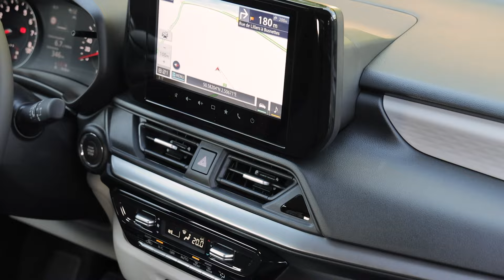Prise en main Suzuki Swift 2024 : le goût des choses SIMPLES !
Hello !

Aujourd'hui, je te propose de découvrir la nouvelle génération de Suzuki Swift, quatrième du nom. Après bientôt 20 ans et 4 générations, la petite japonaise est devenue une alternative crédible face aux ténors du segment comme les Peugeot 208 ou encore Renault Clio en France. De plus, la Swift a permis à Suzuki de sortir de la case des véhicules de loisirs comme les célèbres Jimny et surtout du Vitara.

Design extérieur
Le dessin de la Swift est un élément fort dans la philosophie de la petite citadine japonaise. On prend les mêmes et on recommence avec son design qui conserve bon nombre de clins d’œil des précédentes générations. Sur la face avant, on reconnaît les feux verticaux qui encadrent désormais la calandre hexagonale. Le vitrage caractéristique de la mini japonaise est présent avec un effet qui sépare le corps de la carrosserie du toit.
Fort de cette élément de language esthétique, la Swift propose toujours le programme So'Color qui permet d’avoir une teinte de toit différenciée du reste de la carrosserie. Enfin, à l’arrière, la Swift conserve le design global de la version sortante avec l’antibrouillard placé au centre et au bas du pare-choc. On note surtout l’abandon des feux en forme de virgule pour des feux plus carrés et simples avec un dessin interne plus complexe.
La filiation de la mini japonaise est accru avec le nouveau dessin du montant C. On note que les flancs sont plus sculptés avec l’apparition d’une ligne qui encercle la carrosserie. Enfin, la nippone ne connaît pas de crise de croissance avec seulement 3,86 m de long ! Le poids reste toujours sous la tonne avec 950 kilos sur la balance.

Design intérieur
A bord, c’est la révolution ! Suzuki offre un intérieur plus coloré et presque cocooning à bord de la citadine. Le nouveau mobilier paraît plus haut de gamme et raffiné avec des touches de beige qui apportent beaucoup de lumière à bord et qui donne aussi l’impression de déborder sur les portières. L’écran est plus grand avec une dalle de 9 pouces compatible CarPlay et Android auto.  Les plastiques restent basiques mais vu le prix, les assemblages sont sérieux et restent agréable à l’oeil. Les sièges offrent un bon maintien et on a toujours un sentiment d’espace à bord. A l’arrière, l’espace est plus compté pour un adulte, comme moi d’1m80. Heureusement, la forme simple de la Swift offre assez d’espace au niveau de la tête et des bras, moins aux jambes. Le coffre reste classique avec 265 l de contenance.

Chapitres :
00:00 : Introduction
00:52 : Le design Extérieur
02:05 : Le design Intérieur
02:50 : La motorisation
03:10 : Sur la route
06:22 : Bilan et Conclusion

Moteur
Sous le capot, la Swift embarque un seul moteur : un 3 cylindres 1,2l qui offre « seulement » 82ch avec une petite batterie de 12 volts et 110 Nm à 4 500 tr/min. La conso s’annonce faible avec 4,4l/100km. Durant ma boucle, la conso s’élève à seulement 5,2l en cycle mixte.

Équipements
Alertes de changement de trajectoire et de franchissement de ligne
Capteurs de stationnement arrière
Allumage automatique des phares
Gestion automatique des feux de croisement/feux de route
Rétroviseurs extérieurs réglables électriquement avec détecteurs d’angles morts
Caméra de recul
Dispositif d’ouverture et de démarrage sans clé
Air conditionné manuel avec affichage digital

En option : peinture So Color

Mon matériel :
DJI Nacelle Intelligente Osmo Mobile SE
RØDE Wireless GO II Single
Canon EOS 2000d

Guillaume

X : / lescylindrescom
Threads : /lescylindrescom